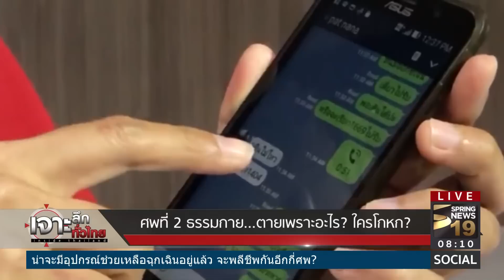เจาะลึกทั่วไทย 2/3/60 : ช่างกล้า! รีสอร์ตสร้างสไลเดอร์บนเขาเกาะเต่า ?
รายการ เจาะลึกทั่วไทย Inside Thailand วันพฤหัสบดีที่ 2 มีนาคม 2560 เวลา 07.30 น. ดำเนินรายการโดย “ดนัย เอกมหาสวัสดิ์” และ “อมรรัตน์ มหิทธิรุกข์” เจาะลึกประเด็นร้อน ช่างกล้า! รีสอร์ตสร้างสไลเดอร์บนเขาเกาะเต่า ? กับ คุณอรรถพล เจริญชันสา (ผู้อำนวยการสำนักป้องกันรักษาป่าและควบคุมไฟป่า กรมป่าไม้) รายละเอียดจะเป็นอย่างไรติดตามได้จากรายการ